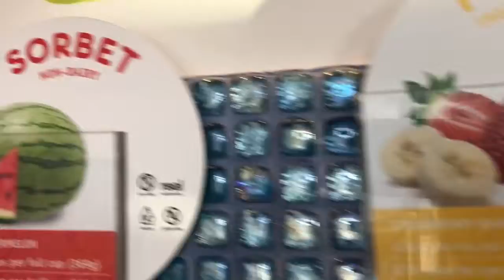Carson makes yogurt candy treat Popeye Treat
Carson is at Popeye chicken for a yogurt treat.add chocolate, peanut butter sprinkles and more. Top it off with a gummy snake